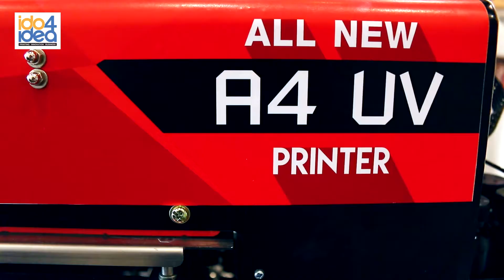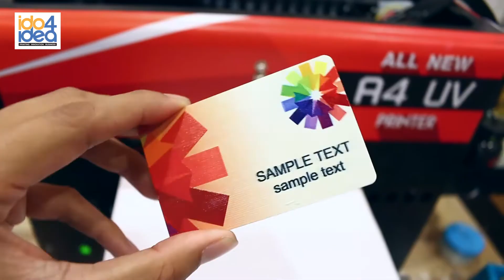เครื่องพิมพ์ตรง All New A4 UV Printer | สาธิตการสกรีนเคสมือถือแบบใส และการ์ดนามบัตร [ IDO4iDEA ]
สาธิตการสกรีน เคส มือถือ เเบบใส เเละ การ์ดนามบัตร ด้วยAll new A4 UV printer
 พิมพ์ตรงลงวัสดุได้หลากหลายมาก เคสยางซิลิโคนทั่วไปก็พิมพ์ด้วยเครื่องตัวนี้ได้คะ พิมพ์ปุ๊ป แห้งปั๊บ ใช้งานได้เลยคะ

สนใจธุรกิจพิมพ์ภาพลงบนเคสมือถือเเละวัสดุต่างๆ ติดต่อได้ที่สาขาใกล้บ้านท่านได้เเล้ววันนี้

IDO4IDEA สำนักงานใหญ่ รังสิตคลอง 4
IDO4IDEA INTERTRADE CO., LTD.

IDO4IDEA สาขาลาดพร้าว
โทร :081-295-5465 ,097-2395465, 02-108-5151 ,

IDO4IDEA สาขาบางใหญ่

IDO4IDEA สาขาเชียงใหม่
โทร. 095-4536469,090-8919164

IDO4IDEA สาขาขอนแก่น

IDO4IDEA สาขาชลบุรี

IDO4IDEA สาขาภูเก็ต
โทรศัพท์ :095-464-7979

IDO4IDEA สาขาสะหวันเขต

IDO4IDEA สาขาเวียงจันทร์